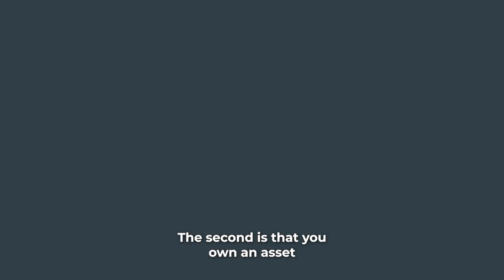The Forgotten 2 Ways to Make Money Investing in Real Estate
Did you know? There are not one, but TWO incredible ways that you probably missed in rental real estate that can fatten your wallet?!  Alison Maguire, A local realtor, and investor, spills the beans on how to make the most out of depreciated tax returns while owning a valuable asset with the potential to grow in value!

Ready to dive into the world of real estate investment? Don't miss out on expert advice from the pros! Reach out to investor-savvy real estate agents like the Moore Maguire Team, or their sister company DoorLife Property Management based out of Chester County PA, to guide you on your journey to financial success!